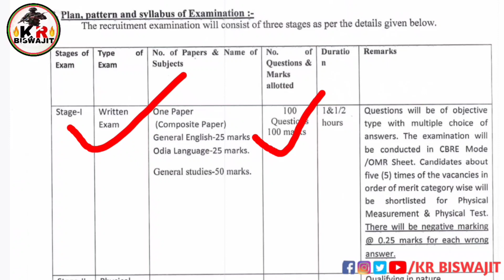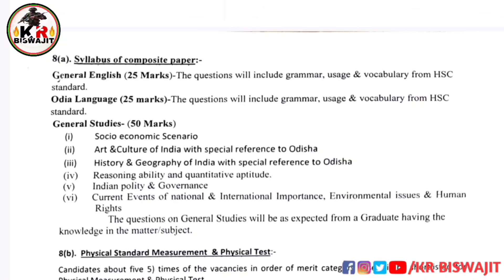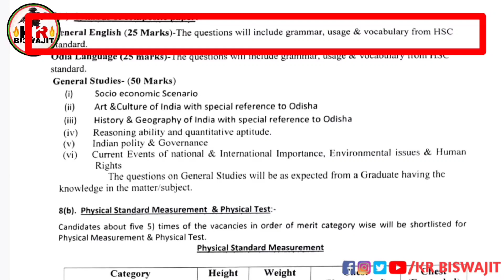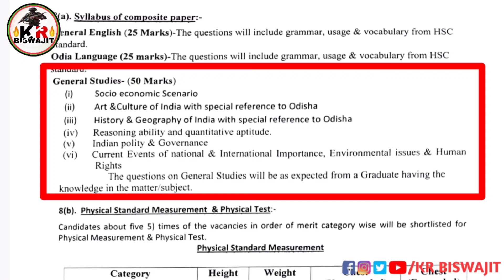Excise SI Exam Date publish।।Excise SI Syllabus 2022।।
desclimer